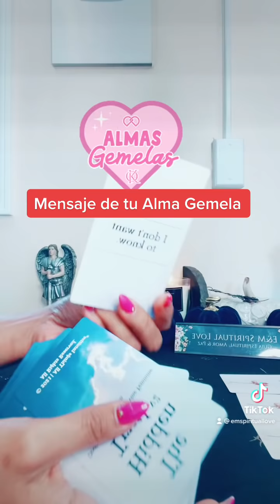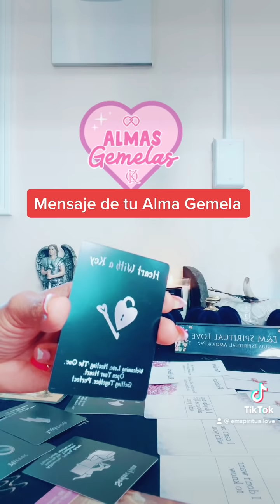Mensaje de tu Alma Gemela/ Unión en Marzo 🙏😱